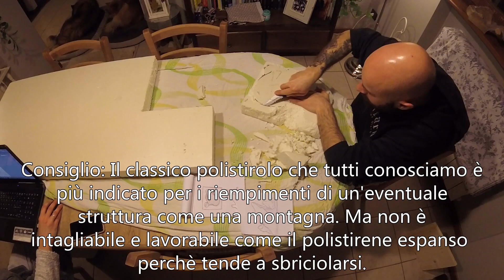Action Figures & Dioramas: Neon Genesis Evangelion. Creare facilmente diorami per le action figure.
In questo video vi dimostrerò com'è semplice creare dei diorami per esporre le vostre action figure utilizzando materiali economici e facili da reperire. Vi suggerirò passo dopo passo trucchi per ottenere un risultato sorprendente anche se siete alle prime armi.